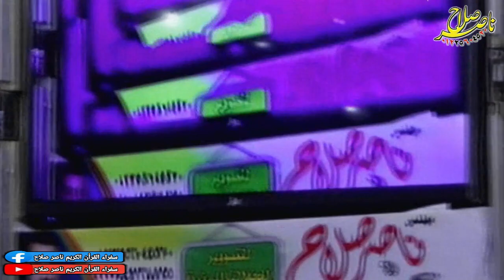الشيخ محمد السيد عيد أخر القصص عزاء حرم الكابتن أشرف عزت عرب غانم شبين القناطر 15 10 2020